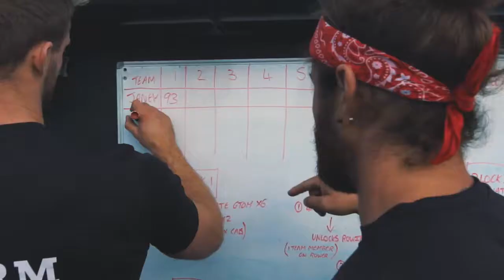Farm Fitness 'BLAST' Class Workout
Farm Fitness 'BLAST' Class

Do the work, harvest the gains!